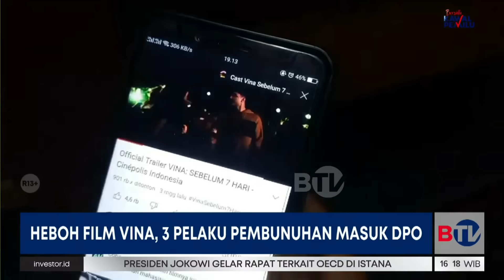Polda Jabar Rilis 3 DPO Pembunuh Vina Cirebon | Beritasatu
Tiga pelaku pembunuhan sadis Vina, warga Cirebon, Jawa Barat, yang melarikan diri akhirnya dirilis Polda Jabar, Kamis (16/5/2024). Ketiga tersangka masuk DPO yakni Pegi alias Perong, Andi, dan Dani diduga kuat melarikan diri ke Jakarta. Kasus terjadi pada 2016 itu kembali viral setelah diangkat ke film layar lebar.